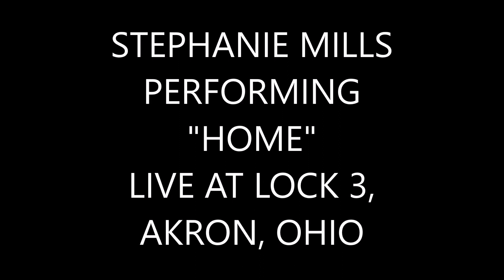STEPHANIE MILLS - HOME - LIVE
STEPHANIE MILLS PERFORMING "HOME"
LIVE AT LOCK 3, AKRON, OHIO JULY 23, 2023